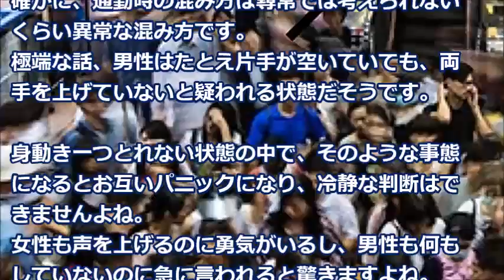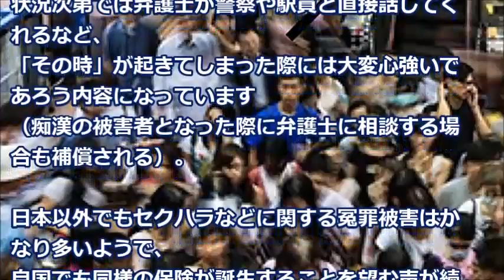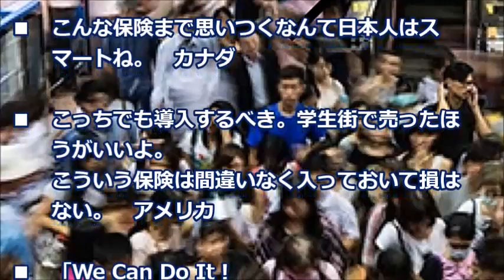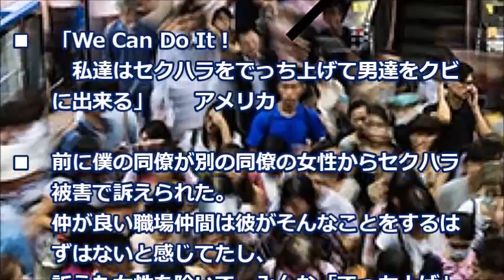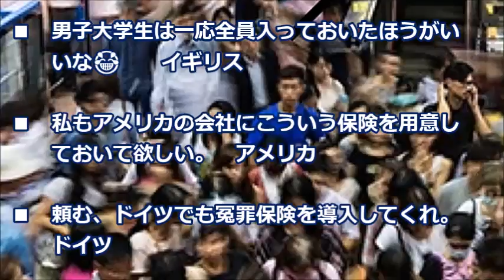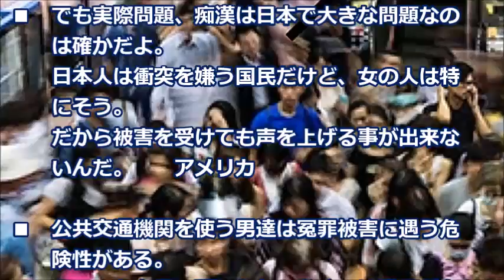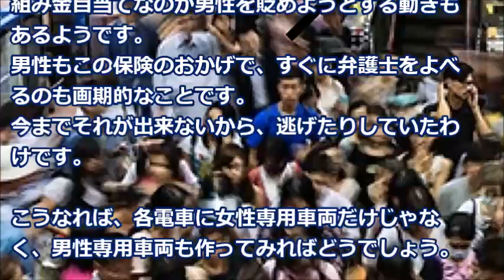日本生まれの年額6400円の保険料「痴漢冤罪保険」に海外男性が熱視線「こんな保険があったのか」【海外の反応】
最近のニュースで、東京の地下鉄で痴漢を疑われ線路に逃げ込み、電車にひかれて死亡したという痛ましい事件を目にしました。
確かに、通勤時の混み方は尋常では考えられないくらい異常な混み方です。
極端な話、男性はたとえ片手が空いていても、両手を上げていないと疑われる状態だそうです。

【関連動画】
海外の反応 「日本での体験が人生観を変えた！何がすごいって、これ全部本当だから！」外国人から大反響

【海外の反応】香港メディア「南京事件は捏造だ！」中国の圧力に屈しないアパホテルに香港や世界中から喝采の嵐！まさかのアパホテル人気が再燃？【驚愕】

海外の反応 中国人が語る「世界一の親日国はどこ？」 中国ネット→「文化だけみれば中国も親日国」「反日も多いが親日家も多い」中国の反応 わかば

【海外も感動】”日出づる国の人間”の本当の意味が分かって涙が溢れる　親日アルゼンチンも「日本はどこの国よりも頼りになる」と絶大な信頼

【羽生結弦】海外の反応！2017世界選手権優勝後のインタビューに英語で答える羽生選手に中国も大絶賛！「あなたは永遠の王者だよ」yuzuruhanyu